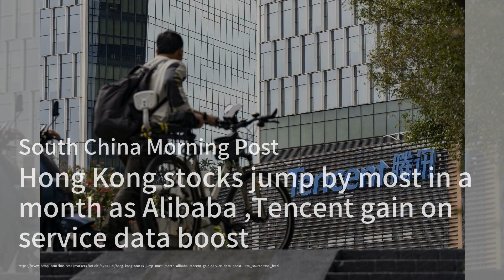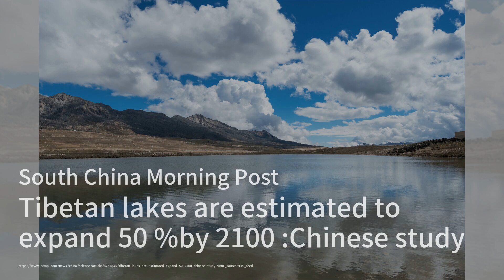China Accuses MI6 of Turning Chinese Officials into Spies；Hong Kong Stocks Soar as Alibaba and Tence